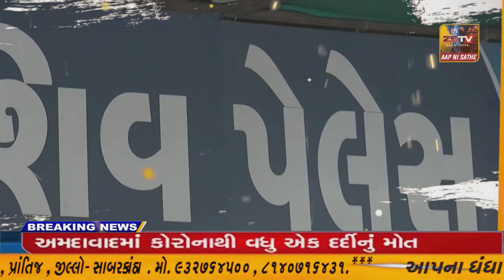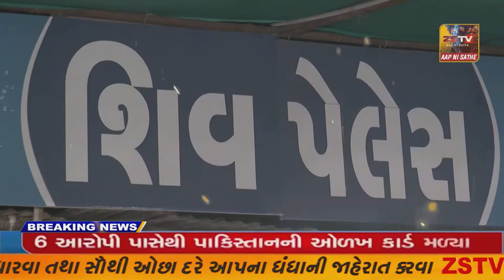ધાનેરા સતી માતાના મંદિર ખાતે રાવ પરિવાર દ્વારા હવન યજ્ઞ તેમજ પ્રસાદનું આયોજન કરવામાં આવ્યુ